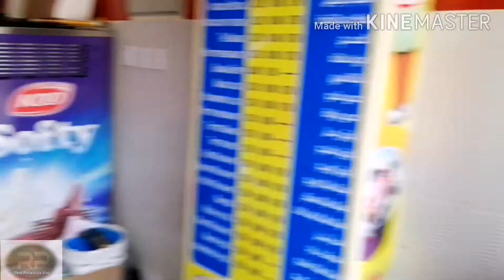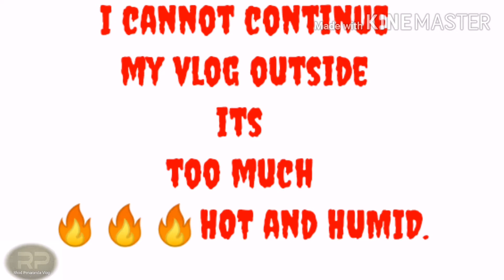WALKATON FROM OUR HOUSE TO OLD SOUK SALMIYA, KUWAIT(SUPER HOT AND HUMID)